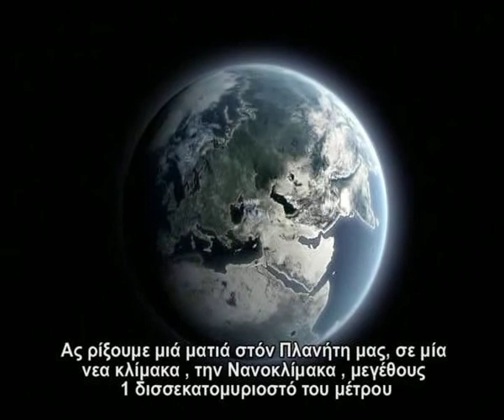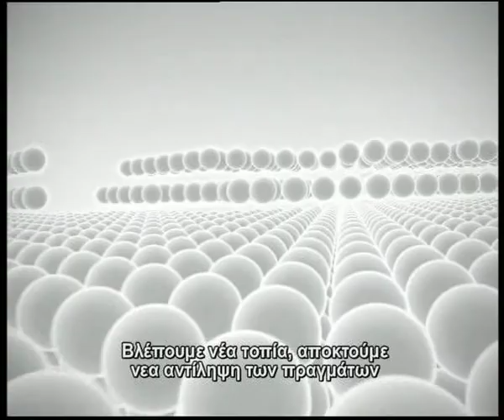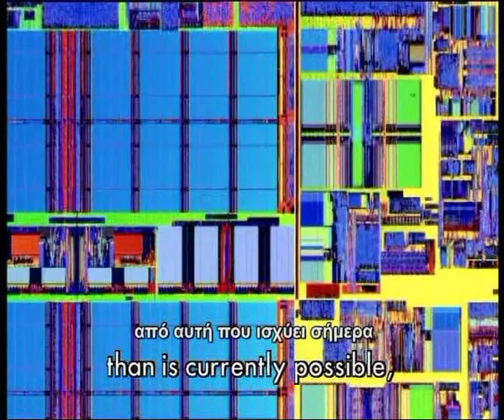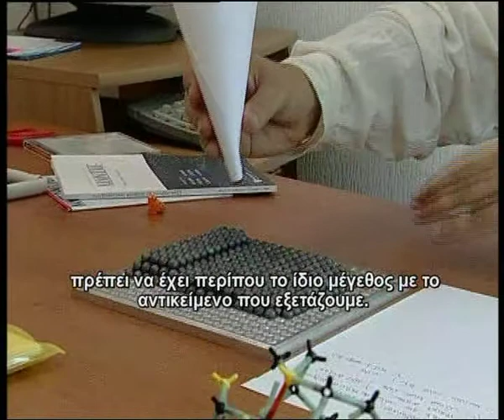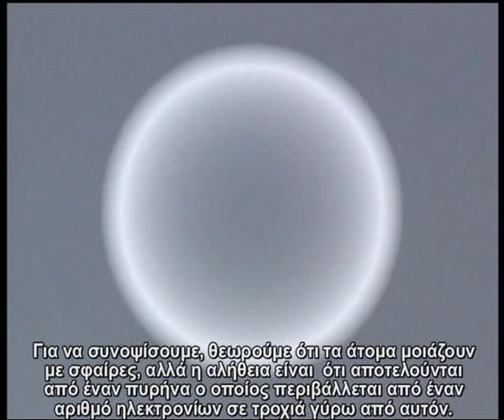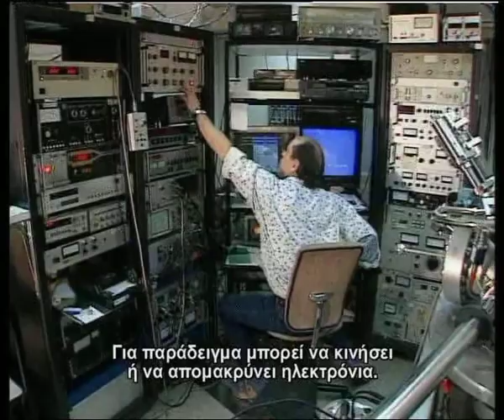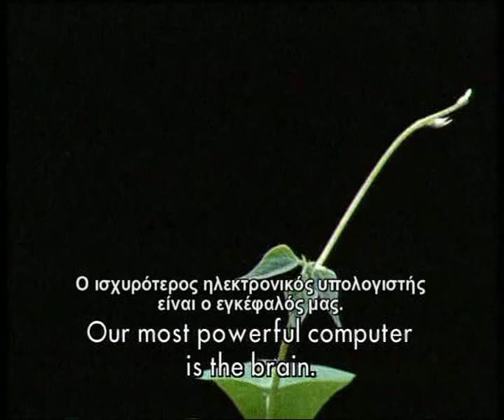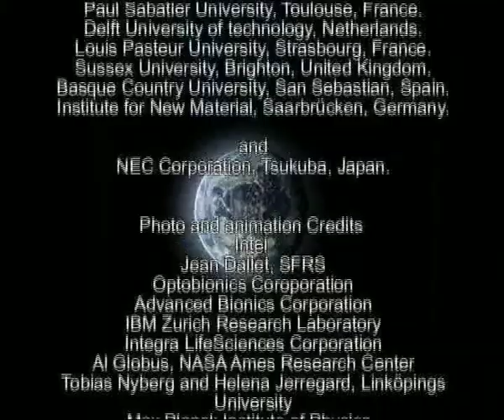THE EARTH NANOTECHNOLOGY! by NANO4LIFE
Our company ΝΑΝΟ4-LIFE ® was founded in 2008 to create and supply the global market Nanotechnology products that are applied to all surfaces, our products are certificated as ECO products and we have receive the ECO PASSPORT from the HOHENSTEIN Textile Testing Institute GmbH & Co . ΝΑΝΟ4-LIFE®  products can be used for the production of human-ecological optimized textiles accordance with the  Oeko-Tex Standart 100, product classes I-IV. and provide unique properties such as:

• Waterproofing
• Sealing
• Anti-stick protection
• Protection from UV radiation
• Easy to clean surfaces
• Antibacterial protection, etc.

Our products are:

• Food and human safe
• Invisible to the human eye (coating thickness:50-100nm)
• Simple application (do-it-yourself)
• Commercial application for industrial use
• 100% ecology

Our range:

• We have the largest range of Nanotechnology Products , 30 different products in 270 different packages from 100 ml to 1000 liters.

• Products aimed at residential customers for residential use.
• Products aimed at professionals such as hotels , transportation, etc.
• Products for the industry and manufacturers.

About Us:

For the design and creation of our products we are working with leading Nanotechnology applications Institutes in Germany which is considered the world leader in this field.

For the manufacture of our products we use very high technology named Sol-Gel  based in SiO2  (silicon dioxide) nanoparticles.

We provide full technical support to our customers through detailed technical brochures , videos  etc. as well as direct  service 7 days a week 24 hours a day.

We have in stock and we deliver within 24 hours any quantity requested from our of the 270 codes of our products in all over the world, and on time delivery from our warehouse to the customer's door in 15 hours for all the European Countries to 3 days for all the rest world and with very low transport costs.

So thank to our efforts and with the close cooperation with our partners around the world we succeeded in a very short time to be the leader in Nanotechnology products worldwide and with distributors in 18 countries till now.

Our goal is too soon to have a distributor NANO4-LIFE  in all over the world.

Our motto is "we serve 24 hours a day, 7 days a week"

Best Regards

Andreas Dimitras

NANO4LIFE EUROPE
Lefkon Oreon 44
Ag. Dimitrios - 173 43
ATHENS
GREECE
Skype : dimitras.andreas